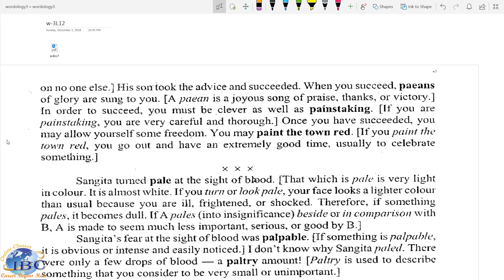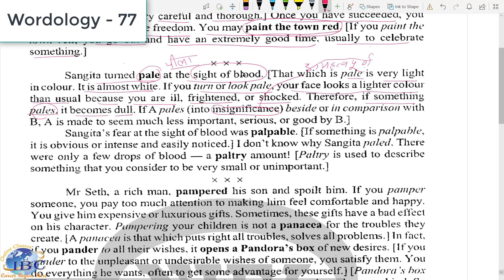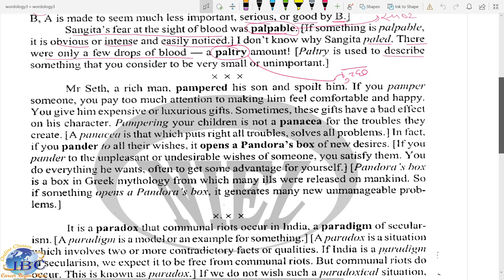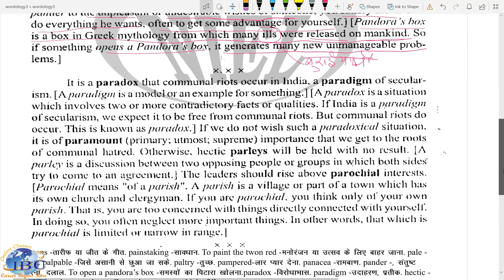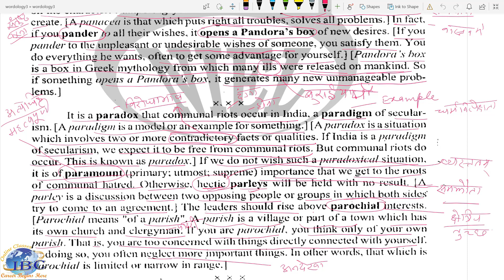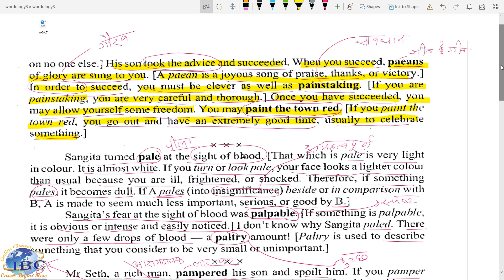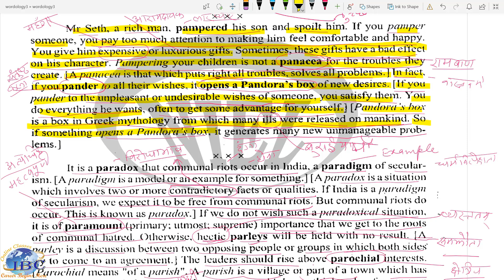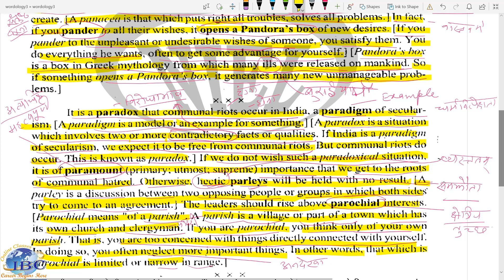wordology 77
Word power building session through passages